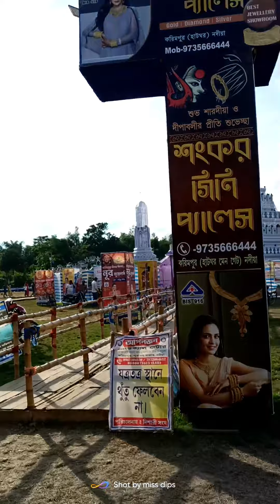Dosomi sorted with friends ❤️ Durgapuja 2k22 ❤️